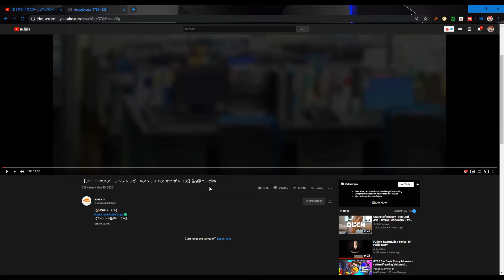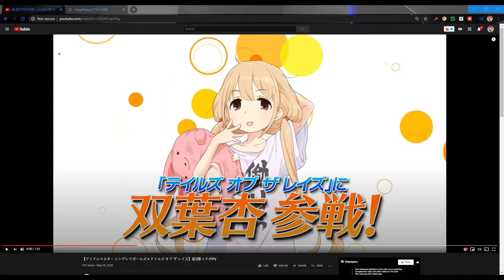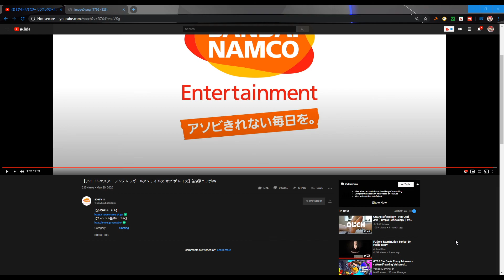Tales of the Rays (JP) IDOLMASTER CINDERELLA GIRLS PART 2 EVENT???